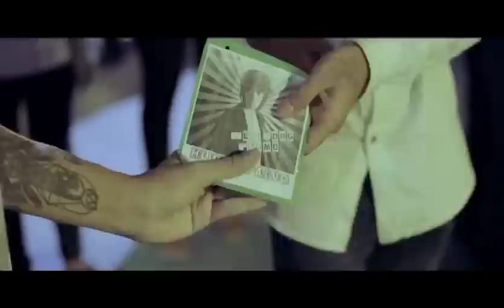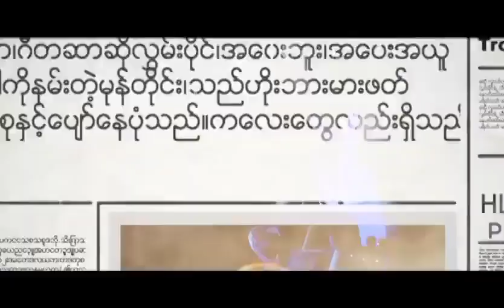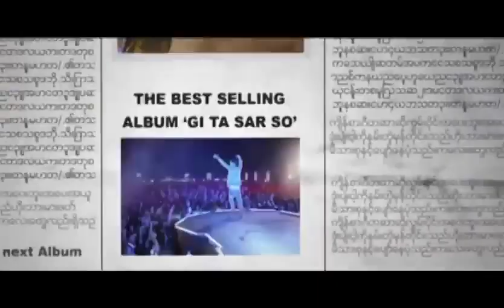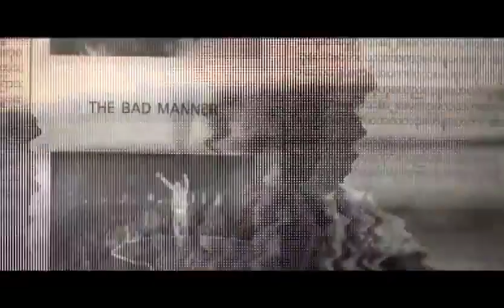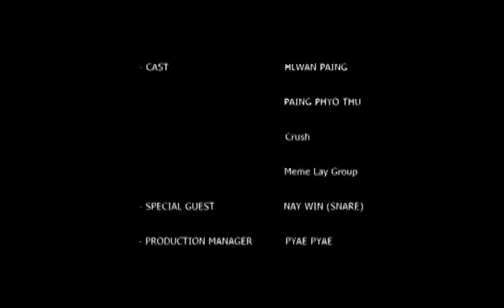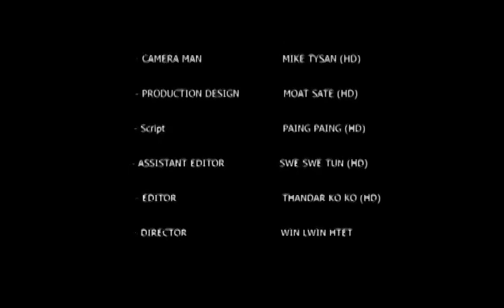လွှမ်းပိုင် - ကာဗွန်ဒိုင်အောက်ဆိုဒ် (Official MV)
Song - Carbon Dioxide (ကာဗွန်ဒိုင်အောက်ဆိုဒ်)
Artist - Hlwan Paing (လွှမ်းပိုင်)